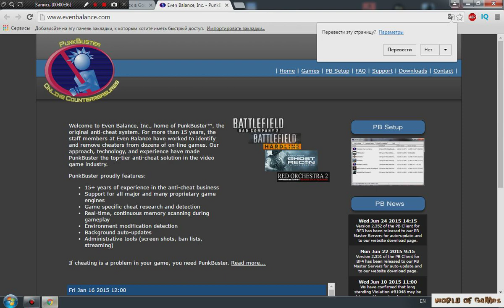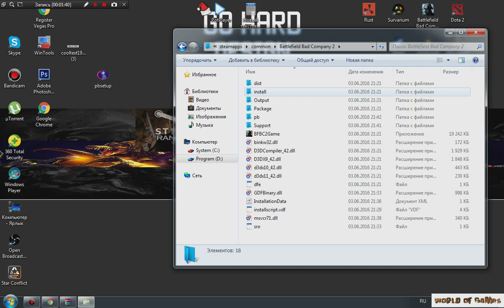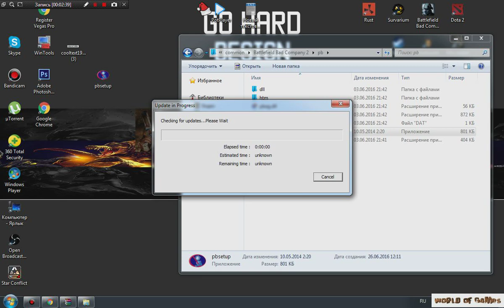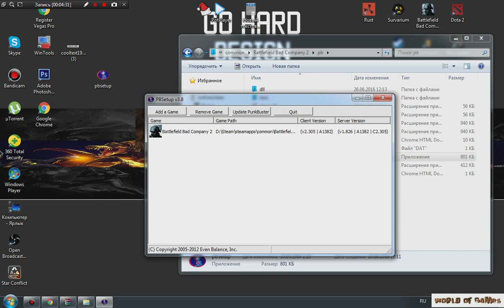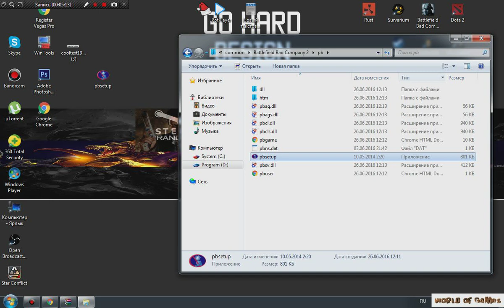Как решить проблему с запуском сервера Battlefield: Bad Company 2.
Правила Пользование Чатом:

1)Не рекламировать другие каналы.
2)Не применять нецензурную лексику "Мат
3)"Не оскорблять стримера и других участников чата.
4)Не Спамить.
✯Сборка  компьютера:
"Процессор"AMD FX(tm)-8300